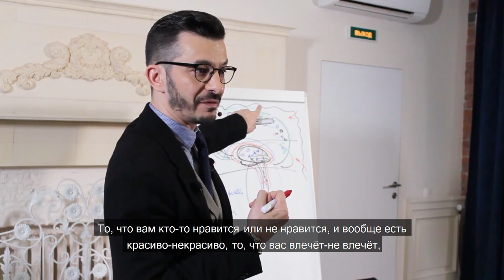Ваш иллюзион создан не просто так, или что важнее - гены или воспитание? А.В. Курпатов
kurpatov_official: Меня часто спрашивают, что важнее - гены или воспитание? Но так вопрос ставить нельзя. Гены определяют наши предрасположенности и выраженность тех или иных потребностей. Воспитание и культура определяют то, какое воплощение они получат. Одно без другого, как вы понимаете, не работает.
О том, как это проявляется в жизни конкретного человека, я рассказал в книге "Троица. Будь больше самого себя!" Но вот, что важно понять... Мы все воспринимаем мир по-разному: кому-то нравится, важно и интересно одно, а другому на это наплевать, у него иные приоритеты. Но мы пребываем в уверенности, что воспринимаем мир объективно - таким, какой он есть (такова уж иллюзия восприятия), и не можем понять, почему другие люди игнорируют то, что мы любим, и любят то, что нам кажется, как минимум, странным.
Всё дело в призме восприятия каждого отдельно взятого человека. В её основе - наши биологические потребности, но у каждого они выражены по-своему и в зависимости от этого наш мозг или включает что-то в карту своих представлений о мире - в свой "иллюзион" коры головного мозга, или нет. Так формируется своеобразная матрица восприятия, которая одних делает, например, "глухими" к классической музыке, а других - "зрячими" в отношении каких-нибудь сексуальных фетишей. И по каждому пункту множество отличий! В результате миры, в которых мы живём, реально разные, потому что у каждого в коре головного мозга записано то, что служит удовлетворению его специфических биологических потребностей и соответствует его индивидуальной призме восприятия.
В Академии смысла @sense.academy мы, в частности, как раз учимся способу дешифровки - тому, как понять собственный внутренний мир и его пружины, и как примерить на себя мир другого, увидеть мир его "глазами". Это, должен сказать, завораживает...